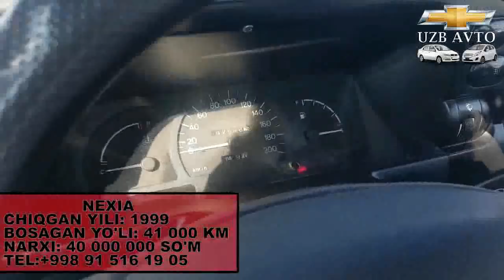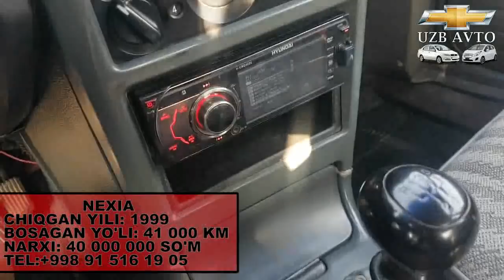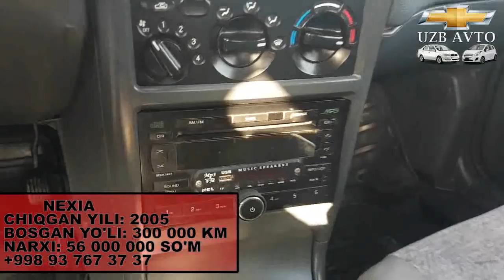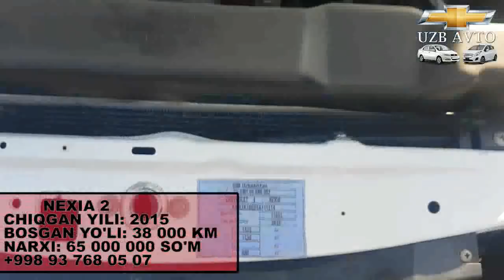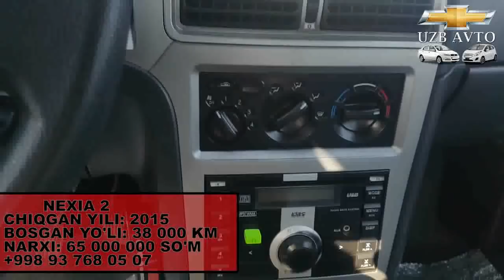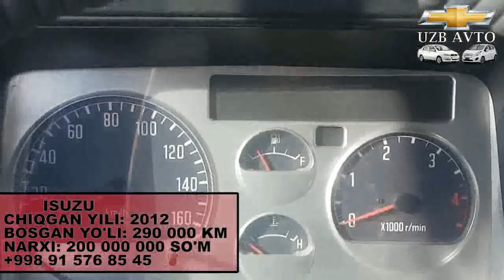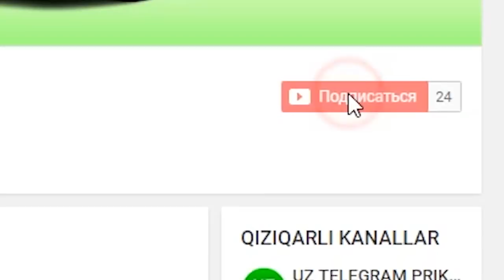1-КИСМ СУРХАНДАРЁ ДЕНОВ МОШИНА БОЗОРИ НАРХЛАРИ 12.11.2017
DENOV MOSHINA BOZORIDAGI
COBALT
DAMAS
EPICA
GENTRA
LACETTI
NEXIA
ISUZU
MASHINLAR NARXLARI
1-QISIM

O'ZBEKISTONDA AVTO NARXLARI VA AVTO YANGILIKLARI.
KANALIMIZDA XARKUNI YANGI AVTO NARXLARI QO'YILADI. KANALIMIZGA OBUN BO'LING.